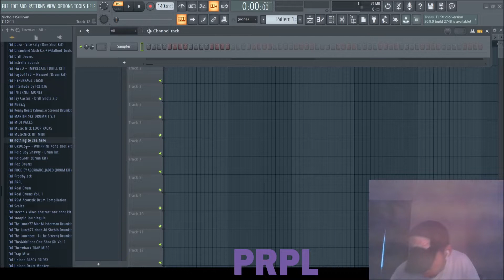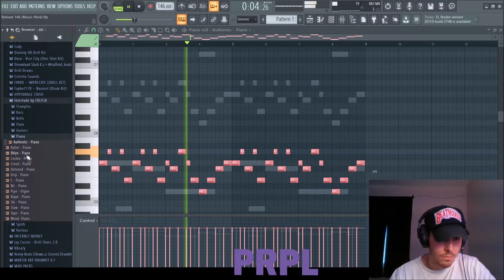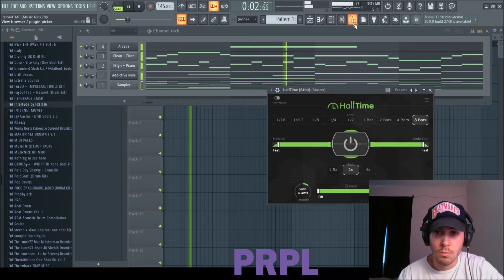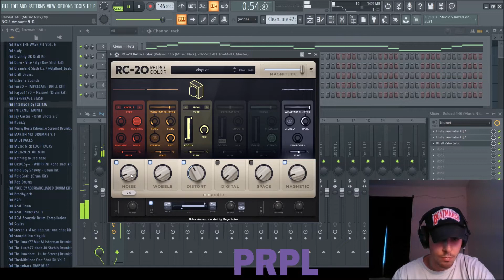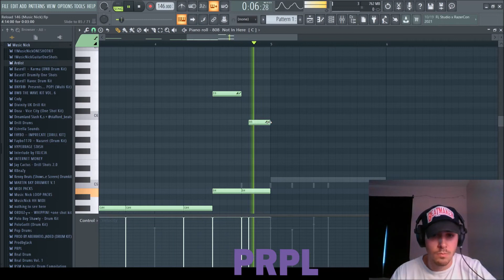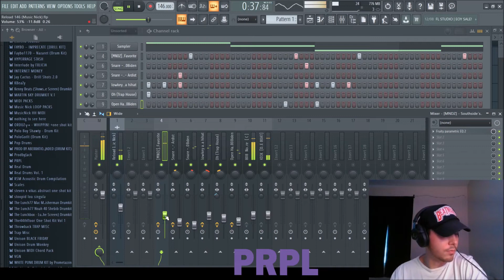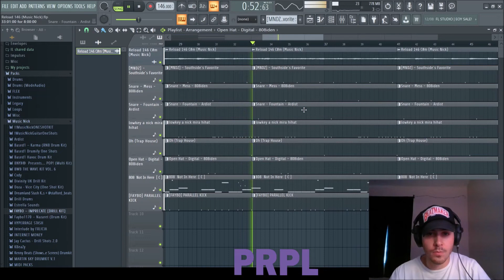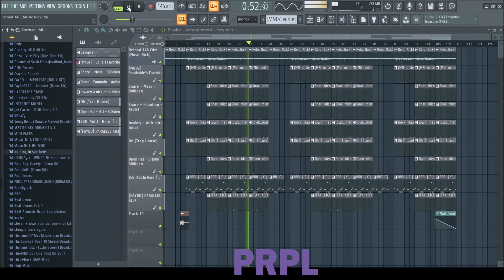How to Make Beats for SLEEPY HALLOW | Drill Tutorial 2022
In this video we make a hard, melodic drill beat. Using addictive keys, some one shots, and more, we make a dope melodic sample. Then we throw some classic, hard drill drums and arrange in a catchy way. Appreciate you guys watching! Lets go!

MUSICNICKBEATS.com